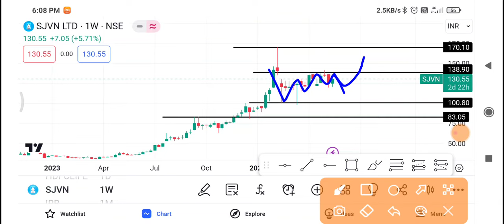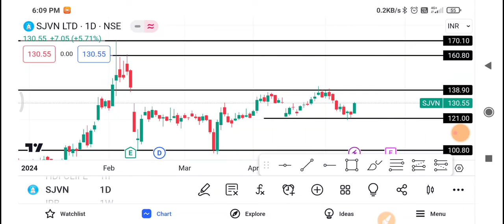Sjvn Share Latest News | Sjvn Share news today | Sjvn Share price today | Sjvn Share Target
Topics Discussed In This Video :-)
1-) Sjvn Share
2-) Sjvn share news today
3-) Sjvn share latest news
4-) Sjvn share price
5-) Sjvn share analysis
6-) Sjvn share price today